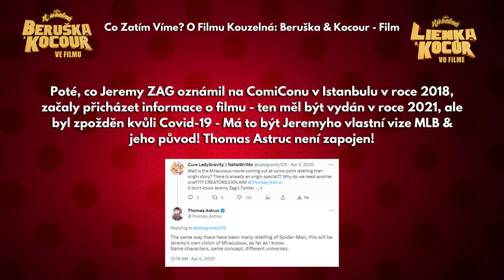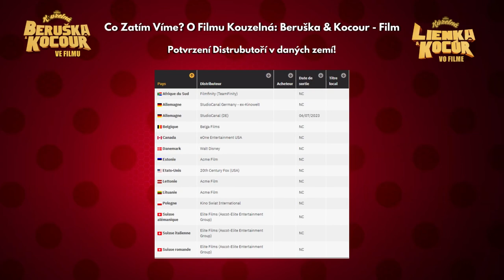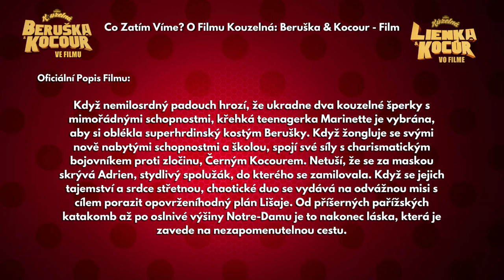Co Zatím Víme? O Filmu Kouzelná: Beruška & Kocour - Film